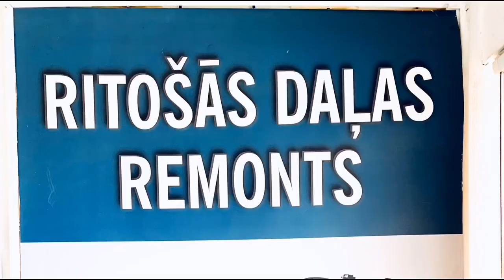Video izveide Līvānu autocentram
PAKALPOJUMI:
- Logo izveide;
- Reklāmu izveide;
- Mājas lapu izveide;
- Videoklipu izveide;

✔ WEB ATBALSTS:
- Google Analytics;
- Google Ads

✔ BEZMAKSAS KONSULTĀCIJAS!
✔ BEZMAKSAS VIDEO APMĀCĪBAS!